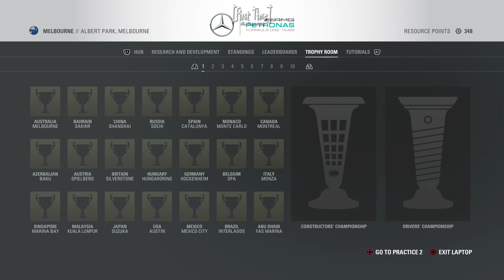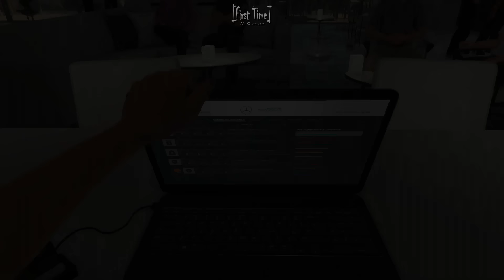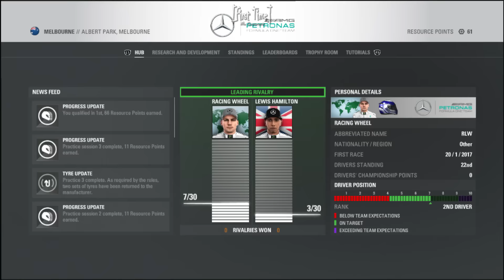Meet the Career- Ps4/ F1 2016 "Australia" Thrustmaster t300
I meet Career with this Gameplay. I start the race at Australia GP with Mercedes Benz, the first Grand Prix in "F1 2016"
I am playing on Ps4 Pro and I am using "Thrustmaster t300"
I will give all the settings below.
I think F1 2016 is the best F1 game I have played so far.
And the harmony with Thrustmaster is great.
So I will have a lot of fun while recording longplay videos.

Note; I played "Australia GP" in hard mode. But I realized that it was a bit simple.
But I will play the next GP in "expert mode". And I will continue to play that way.

No comments on the video, just Gameplay.

This is "Thrustmaster t300" settings in F1 2016;

All "ADVANCED WHEEL SETTINGS" are: 0

FORCE FEEDBACK;
Force Feedback: On
Feedback Strength: %100
Environmental Feedback: %100
Wheel Weight: %75

VIBRATION;
Vibration: On
Vibration Strength: %100  ((You can do it in 95 or 90, which one is nice.))

MFD CAR SETTINGS PANEL: Default

►((( Would you like to buy me a cup of coffee? )))

Ps4_ F1_2016_Australia.